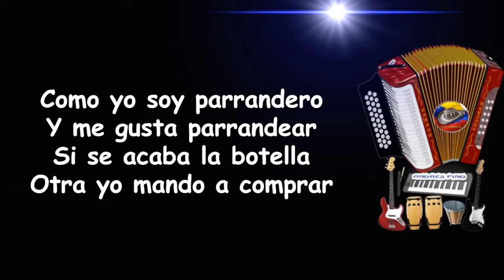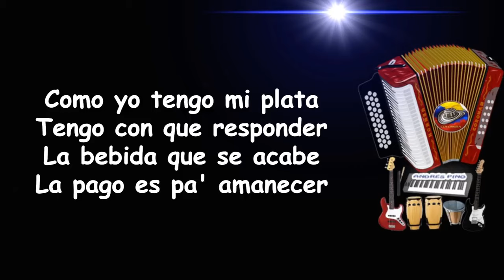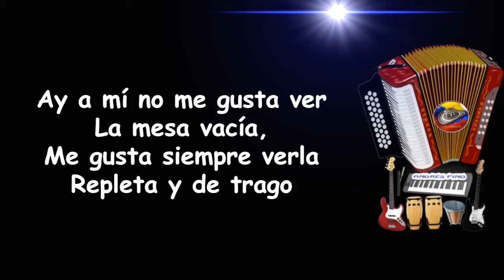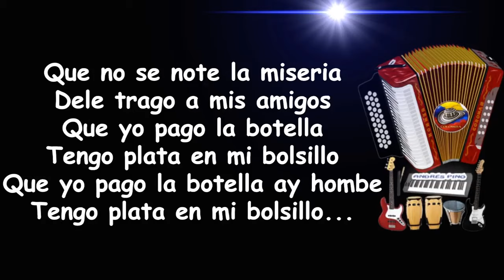Sin miseria sawasky letra